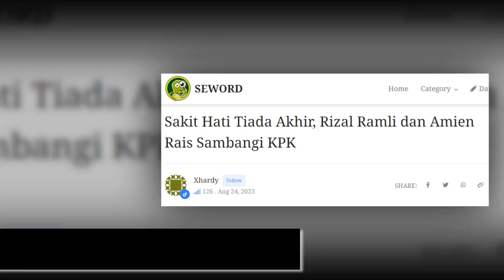Sakit Hati Tiada Akhir, Rizal Ramli dan Amien Rais Sambangi KPK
Duo sakit hati, itulah julukan yang sangat cocok disematkan Amien Rais dan Rizal Ramli. Mereka berdua bersama sejumlah rombongan menyambangi gedung KPK untuk membuat laporan dugaan korupsi entah apa. Tanya lah sama mereka.

Rizal mengatakan kedatangannya ke KPK ditemani oleh sejumlah elemen masyarakat, mulai dari perwakilan mahasiswa hingga kelompok emak-emak.

"Jadi hari ini tadi jam 11 ada pertemuan 35 tokoh-tokoh nasional, dosen-dosen dari universitas negeri, rektor dari universitas swasta, mahasiswa dan emak-emak. Tadi kita bahas perkembangan situasi termasuk ada Pak Amien, tokoh reformasi, Letjen Soeharto, jenderal marinir 1998," kata Rizal Ramli.

Rizal merasa prihatin atas kasus korupsi di era pemerintahan Jokowi karena ada peningkatan signifikan dalam kasus korupsi saat ini.

"Kenapa kami datang KPK, karena 25 tahun lalu kami berjuang supaya Indonesia bebas dari KKN. Ternyata hari ini kok KKN-nya lebih gawat. Selama pemerintahan Jokowi, KKN makin ganas berlipat ganda, makin parah dan vulgar," kata Rizal.

Amien Rais juga menyebut ada tren naiknya kasus korupsi di era pemerintahan Jokowi.

"Pengamatan saya menyimpulkan bahwa korupsi zaman Jokowi makin menusuk ke dalam. Rumah Jokowi itu bersemayam korupsi yang luar biasa. Enough is enough. We have to do something," kata Amien.

Kelompok sakit hati akut yang masih belum bisa move on. Amien Rais pernah jadi ketua MPR. Rizal Ramli pernah jadi menteri. Apa sumbangsih mereka terhadap negara ini kecuali cuma jualan koar-koar seolah paling pintar di negara ini. Sampai sekarang mereka iri karena tidak bisa menjadi bagian dari kelompok yang berkuasa.

Sedangkan Rizal Ramli jadi menteri dipecat, sakit hati parah. Kasihan, sudah tua malah masih cari panggung politik di mana-mana. Mau jadi pelawak tapi tidak lucu lagi. Mau menarik perhatian tapi gagal, tidak ada yang peduli, semua masa bodo.

Amien Rais berkali-kali mau menjatuhkan pemerintah, tapi gagal terus. Biasanya orang yang benci apalagi dendam, jika tidak terlampiaskan maka kebenciannya akan makin membesar. Akhirnya, makin lama makin konyol tingkahnya. Makin tua makin mirip anak-anak labil emosi.

Rizal Ramli pernah menikmati kue enak di era Jokowi, tapi cuma sebentar. Setelah itu dipecat. Ibarat belum puas menikmati kue, kuenya direbut. Nangis deh. Merengek sampai sekarang.

Dasar rombongan kurang kerjaan. Mungkin mereka berdua ini cocoknya jadi pengangy politik.